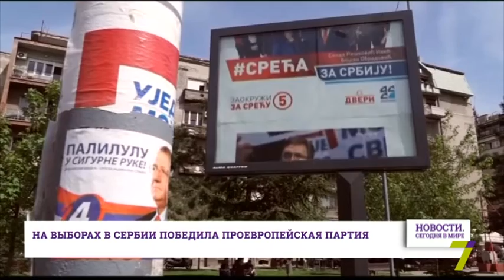25 апреля: Новости. Сегодня в мире (выпуск от 19:00)